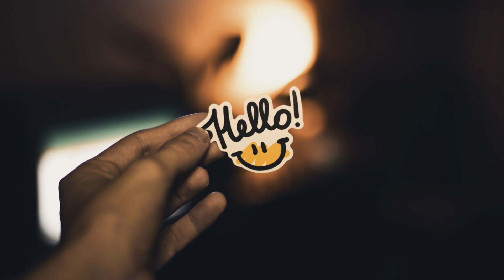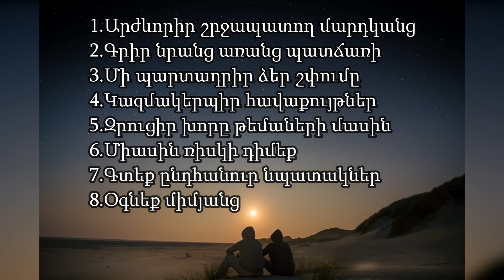Ամուր կապերի 8 կանոնները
Մարդը հասարակական էակ է, և երջանիկ կյանք ունենալու համար նրան անհրաժեշտ են ամուր փոխհարաբերություններ: Ամուր կապերը օգնում են նաև հասնել մեծ հաջողությունների:

Այս տեսանյութում ես կխոսեմ այն 8 կանոնների մասին, որոնք շատ մեծ ազդեցություն կարող են ունենալ այդ կապերը ամրացնելու գործում: Դրանք են՝

1. Արժևորիր շրջապատող մարդկանց,

2. Գրիր նրանց առանց պատճառի,

3. Մի պարտադրիր ձեր շփումը,

4. Կազմակերպիր հավաքույթներ,

5. Զրուցիրխ խորը թեմաների մասին,

6. Միասին ռիսկի դիմեք,

7. Գտեք ընդհանուր նպատակներ,